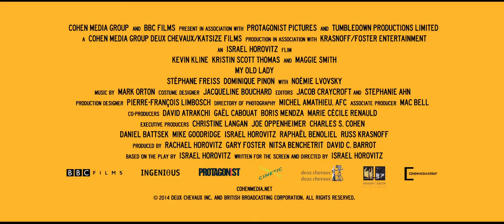My Old Lady - Trailer | HD | Kevin Kline, Maggie Smith, Kristen-Scott Thomas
Official Trailer for My Old Lady